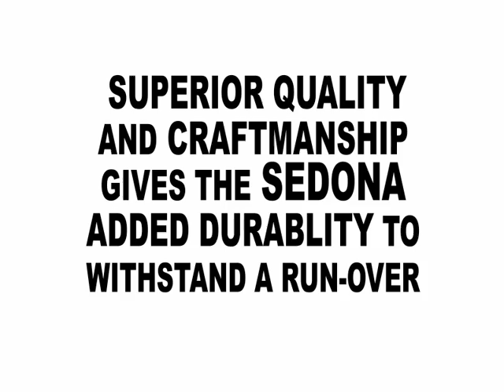TC8000 SEDONA vs. 4000LB SUV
Our Traveler's Choice Sedona Hardcase shows its strength by getting run-over by a SUV!